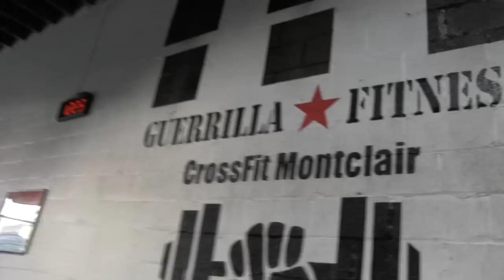CrossFit Bboy Segment 2-GFCM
CrossFit Bboy-Joe Jinx & Bgirl Militia do second CrossFit Bboy WOD-5 Rounds for Time-*3 Guerrillas *15 KBS *200 m Run